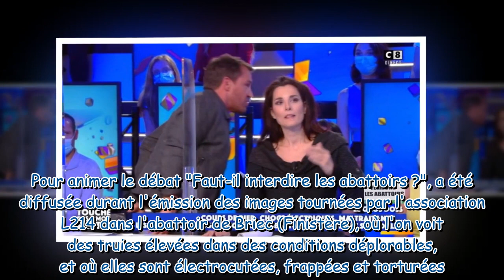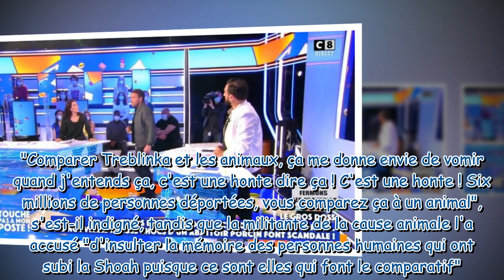TPMP : Benjamin Castaldi menace de quitter le plateau après un débat tendu sur les abattoirs